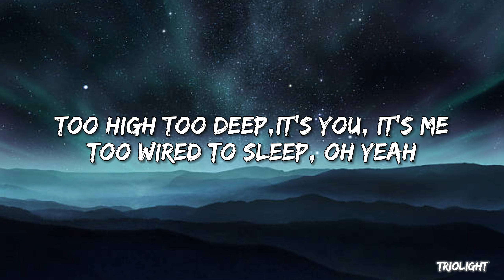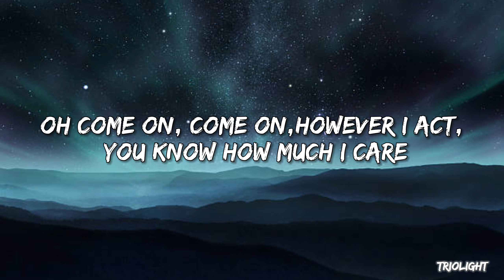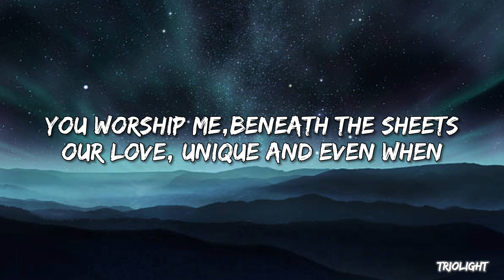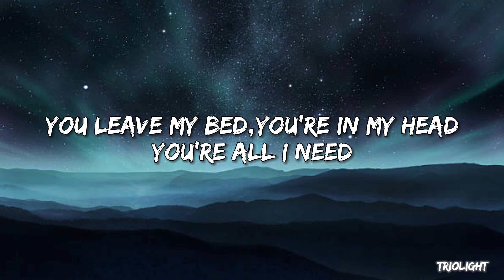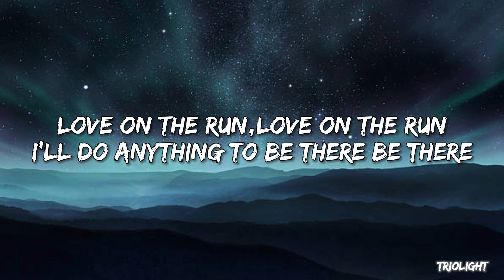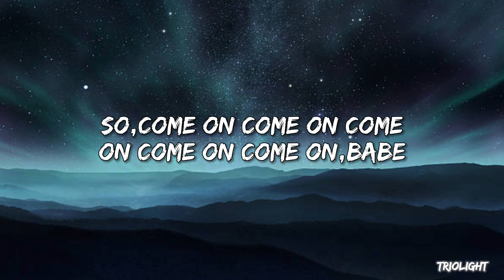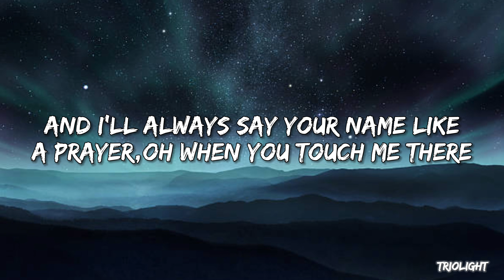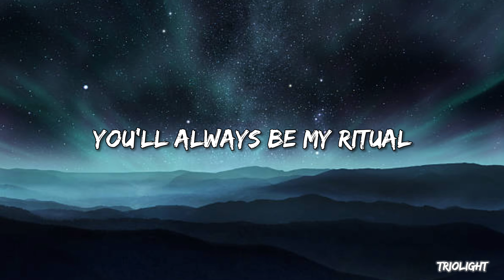Tiësto, Jonas Blue, Rita Ora - Ritual (LYRICS)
Hello music lovers, Hope you all liked the video.

Welcome to Cyber Fun 007 (Triolight), your daily dose of musical ecstasy! 🎶

Dive into a world where every beat tells a story. From the heart-thumping Music's Visualizer to the soulful Song Lyrics. Our Own Songs will resonate with your spirit.

🕠 New beats drop every day at 05:30 PM BD, so set your reminders.

Inspired by Alan Walker, we embrace the essence of childhood in every tune. Our dream? To build an army of 'Lighters' who share our passion for music and life itself.

With songs like AurA,Red Eye,My Love, Childlife and more, I aim to craft a film that captures my endless feelings, adventures and sacrifices for my love.

My goal is to be like Alan Walker as a Music Producer. And a collaboration with NEFFEX on 'By Your Side'.

Join the 'Lighters' and light up the world with your passion for music! 🌟